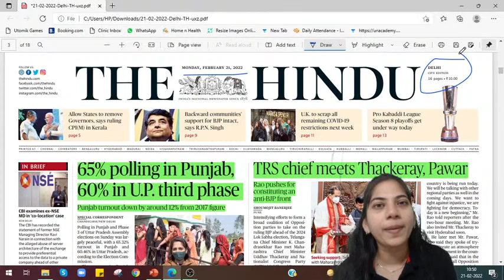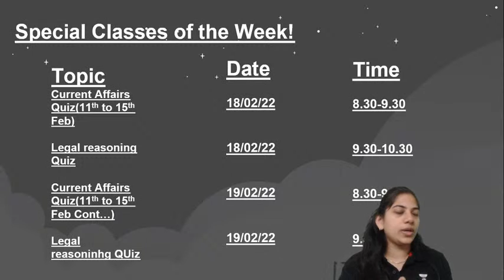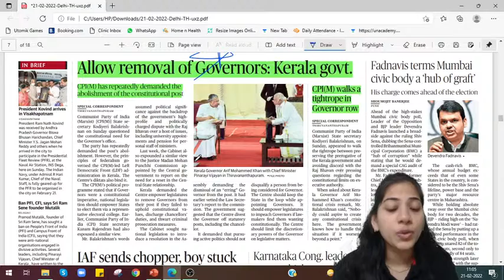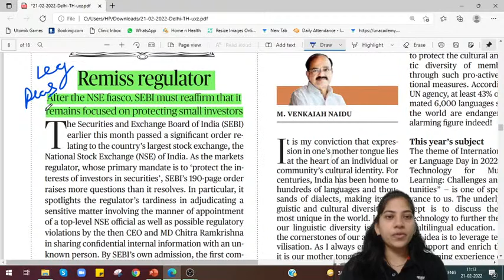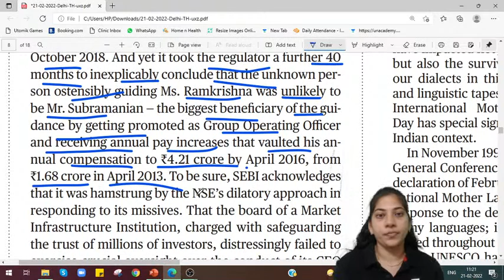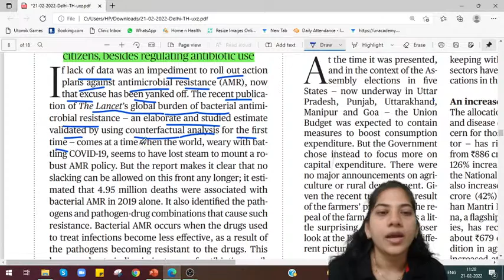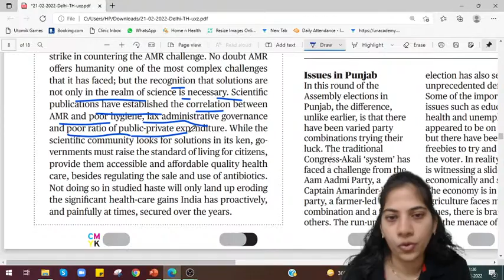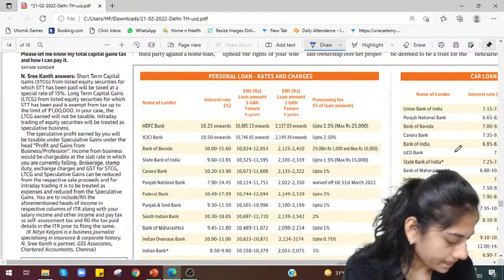The Hindu Analysis Today | Current affairs today | CLAT Preparation | CLAT 2022 | 21 February News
In this session, Nidhi Dhruv will be discussing, The Hindu Analysis Today | Current affairs today | CLAT Preparation | CLAT 2022 | 21 February News

You can enroll to Unacademy Subscription and get the following benefits:
1. Learn from your favorite teacher
2. Dedicated DOUBT sessions
3. One Subscription, Unlimited Access to Live Online Classes and Videos
4. Real-time interaction with best-in-class teachers
5. You can ask doubts in live online classes
6. Limited students in each Class
7. Download the videos & watch them offline